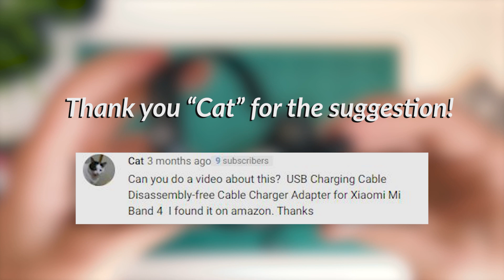Charge the Xiaomi Mi Band 4 WITHOUT Removing the Strap!!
Today we are checking out this clip charger for the Mi Band 4, which lets you charge the Mi Band 4 WITHOUT taking it out of the strap!

Alternative model with different design -

It was very exciting to be able to try out this charger for the Mi band 4, and overall I'm quite impressed. Being able to charge the Mi Band 4 without removing the band is very useful, and considering how cheap the clip chargers are, its almost a no brainer to grab one for yourself.